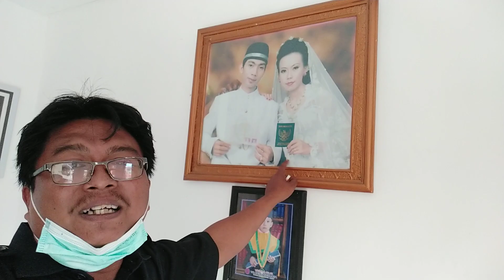grebek rumah andri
daerah sampit(trj, koreksi bukan sumput) Driyorejo, perumnas
Gresik.
terimakasih kopi dan pisang goreng nya
(enak banget)

rumah andri
anti banjir dan badai

jangan lupa
and koment